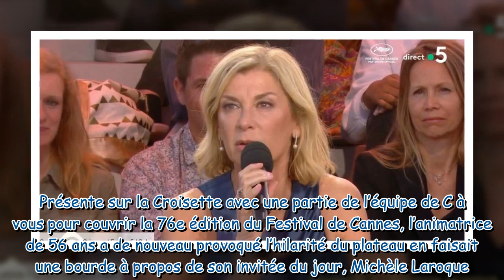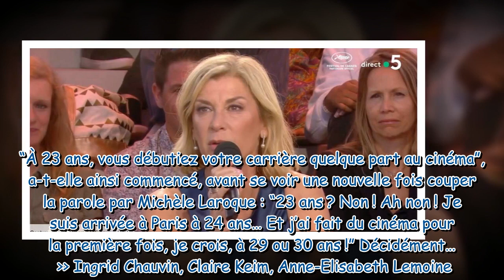“C’est faux !” : Anne-Élisabeth Lemoine recadrée par Michèle Laroque après une bourde